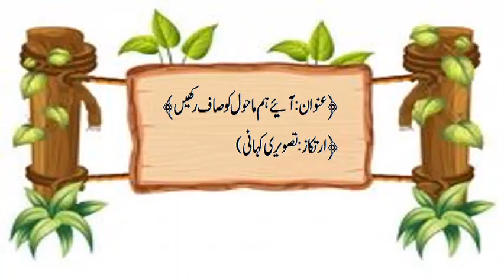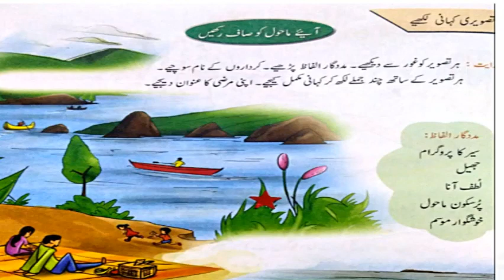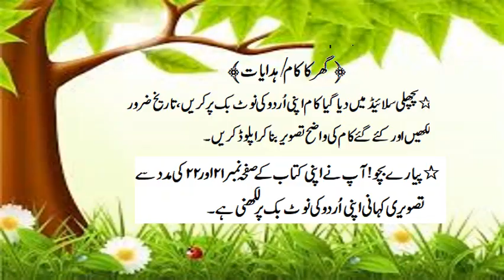جماعت : چہارمعنوان : آ ئیے ماحول کو صاف رکھیں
جماعت : چہارم
عنوان :  آ ئیے ماحول کو صاف رکھیں